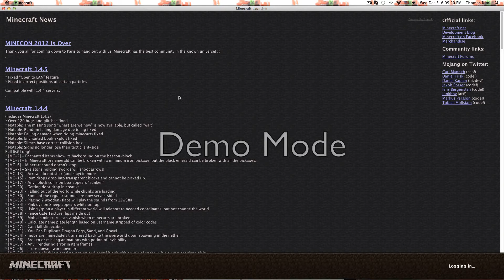LETS PLAY TF2 W/ Champs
LETS GO AND RUCH YOUR ASS!!!
fuelmine was killed by ??? (scout) REALLY!